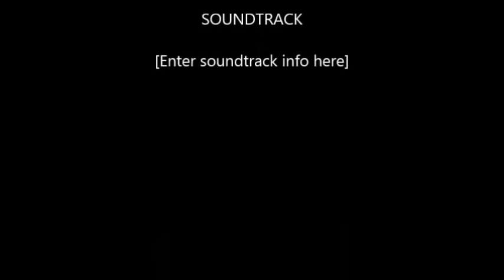Bollywood Hero Sanjay Dutt Rare And Unseen Image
This is the most unseen picture of Sanjay Dutt and his life